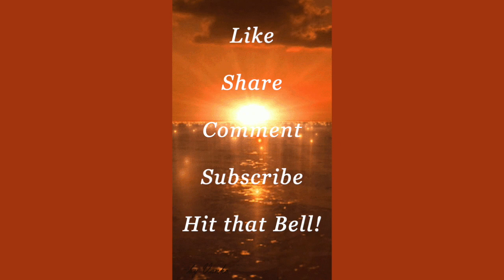ATTITUDE! PRIDE! REBELLION! Going in CIRCLES! Chasing That TAIL!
Self control is enabled by the Holy Ghost! Maintain your anointing.  How did you get in this mess?